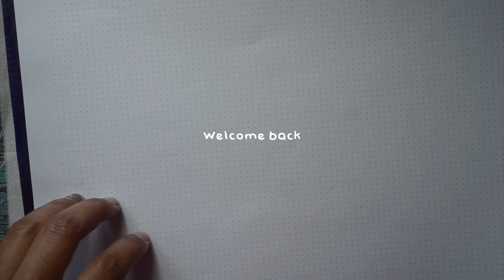Sashiko Stitch with Me | ep. 6 - Kakuju | No BGM, POV, Countryside Ambience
Hello,

I'm sorry for missing last week's upload, I wasn't feeling well and couldn't finish my edit. But here I am, back again. I'm ready to stitch and enjoy my Me time with you.

Thank you for all of your supports, I really appreciate it.
Let's be friends and stitch together.

Happy sashikoing!

📹  | Studio gears
Sony alpha mirrorless camera

💻  | Software
Final Cut Pro
Adobe Illustrator
Canva